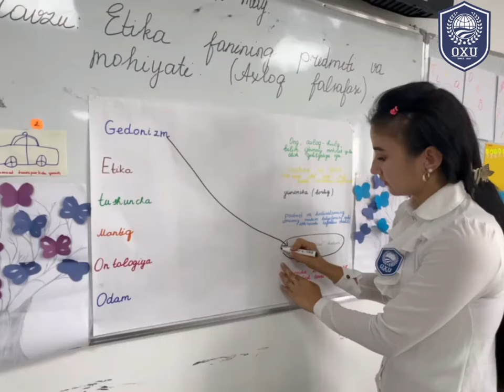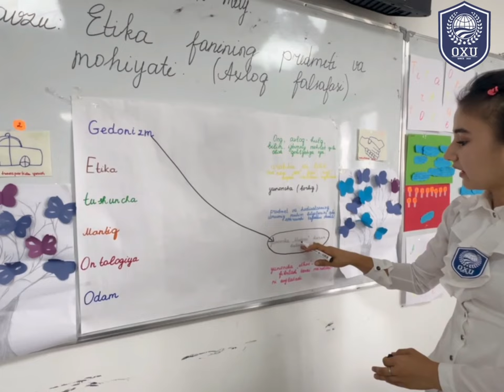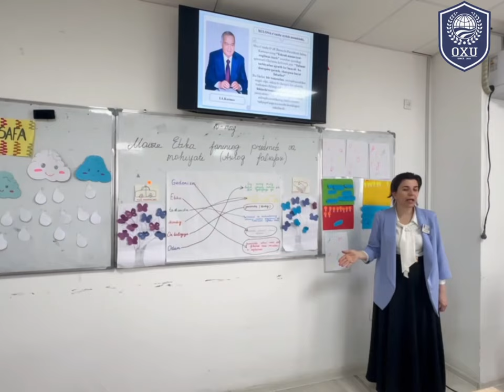Osiyo Xaqaro Universiteti o'qituvchisi Gadayeva Mohigul darslaridan video lavhalar